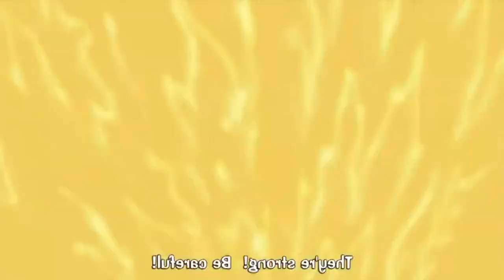Was Ace Wasted Potential